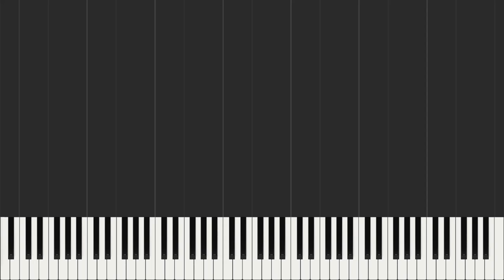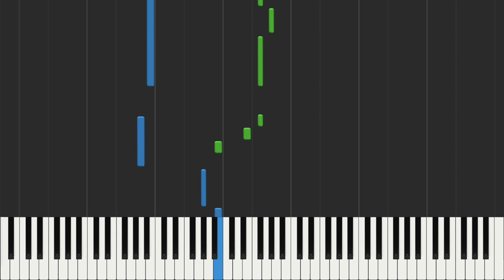Moonbath(Gekkouyoku) - Kaina of the Great Snow Sea / Yorushika [Piano Sheet Music / Easy / Beginner]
We made piano sheet music for 'Moonbath'.

Piano Lovers. jp makes piano scores for beginners of popular Japanese anime songs and J-POP.

We operate two YouTube channels.

There are many simple and easy Japanese anime song piano tutorials!